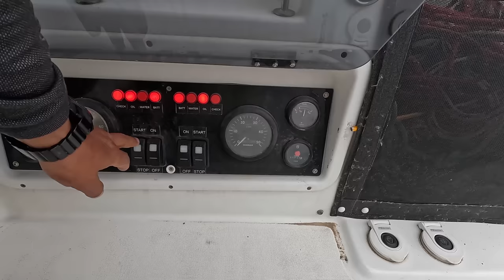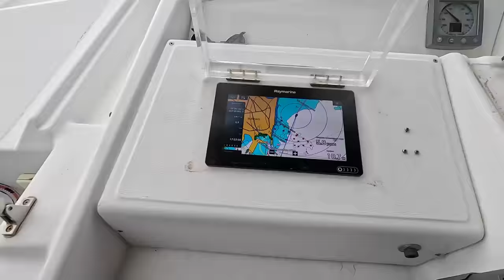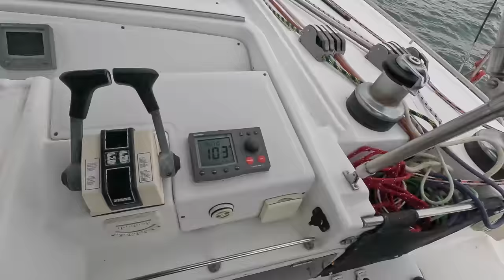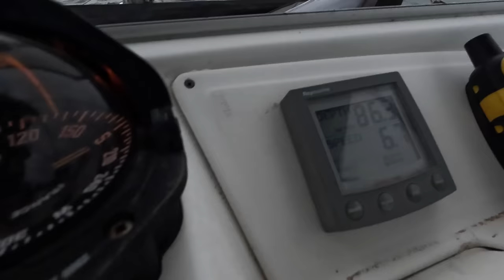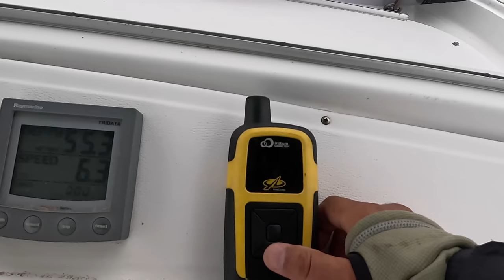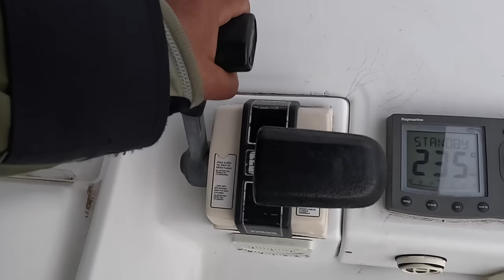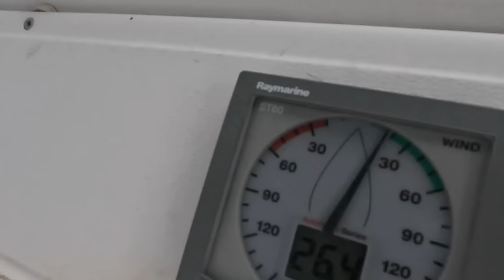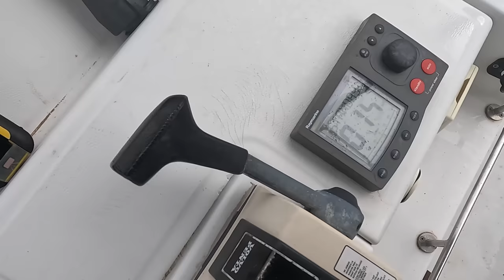Черное море в начале марта, не жаркий яхтинг. Выходим из Болгарии, Черное море и проходим всю Турцию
Мы начинаем путешествие, перегон катамарана Lagoon 440, 2005 года выпуска, который стоит в марине в Болгарии, черное море и наша задача перегнать лодку в Хорватию. Это 1200 морских миль и так, как это начала марта, то задачка нам предстоит весьма не простая. Погода очень сложная, особенно в Адриатическом море да и в целом вокруг Греческого Пелопоннеса то-же будет совсем не просто. Итак первая часть нашего видео, мы выходим из Бургаса, проходим по Черному морю мимо Турции, проходим канал Босфор и далее по мраморному морю. Это наш план на первую часть. Так же у нас будет коллаборация с известными блогерами.

Канал @balticsails  ребята ходят по Балтийскому морю и рассказывают о местном яхтинге. Сейлинг в не простых погодных условиях это на калан к Володе

@AnikFPV  это канал о дронах, FPV моделировании. Самый крупный канал про FPV вещающий на русском языке.

00:00 Начало
1:13 Марина Сарафово, Болгария
2:02 Знакомство с Болгерами Baltic Sails и AnikFPV
3:48 Закупка продуктов на переход в Болгарии
7:42 Выходим на оформление выходных документов в Бургас, Болгария
13:40 Подходим к Турции, канал Босфор
19:08 Проходим Стамбул и выходим в Мраморное море
25:47 Намотали пакет на винт, нужно срочно снимать
31:30 Заходим на заправку в турецкую марину